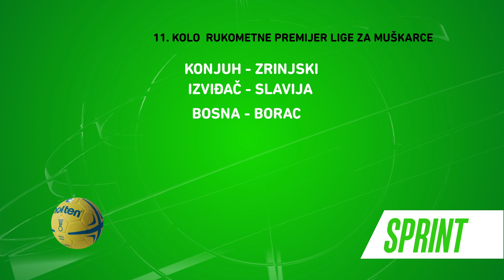NAŠA TV | SPRINT SPECIAL 8. prosinca 2017.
Sprint Special, 8. prosinca 2017.

Urednik i voditelj: Marin Suton